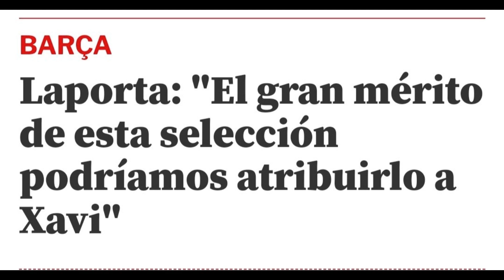🚨PEDREROL DESPELLEJA A LUIS ENRIQUE DE FORMA BRUTAL Y A LOS ANTIMADRIDISTAS SE LES CAEN LAS CARETAS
En este video hago un retratado a los que van dando lecciones de selección  sobre todo los anti madridistas que solo van con España por llenarse la boca de ADN Barcelona y Pedrerol le mete un zasca a Luis Enrique.